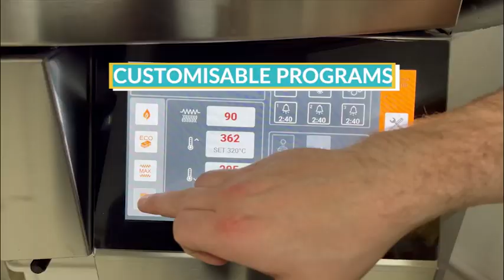Cuppone Giotto: The Neapolitan Edition! 🍕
Cuppone have launched yet another game changer in the electric pizza oven game! A Neapolitan kit for the Giotto!

Equipped with super-charge elements and a new refractory rotating stone base; the easy-to-use Giotto can now assist any kitchen in firing out Neopolitan pizza with a beautiful leopard crust! Watch it for yourself 👀